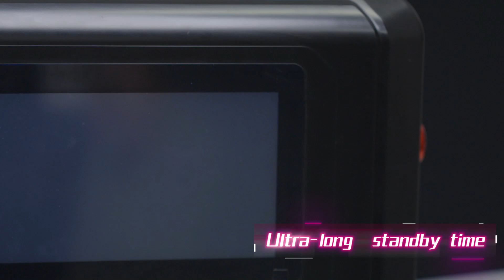Rechargeable Handheld Marking | Portable & Powerful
Rechargeable Handheld Marking Machine:
1. Portable Design: Lightweight and easy to use, perfect for on-the-go marking.
2. Rechargeable Battery: Convenient and efficient, eliminating the need for constant power sources.
3. High Precision: Delivers clear, accurate markings on various materials.
4. Versatile Applications: Ideal for marking metal, plastic, and more in industrial and DIY settings.